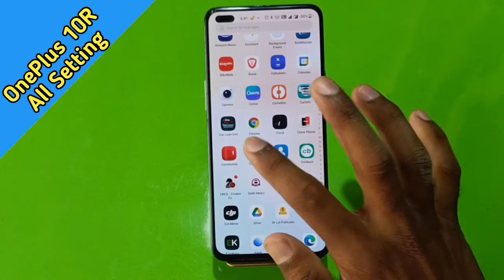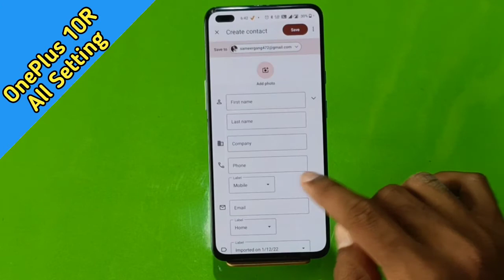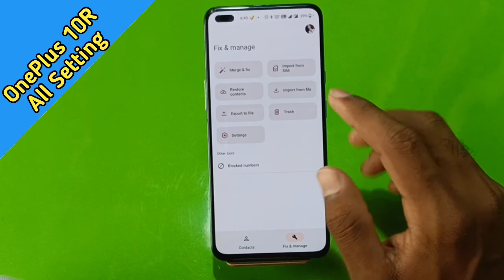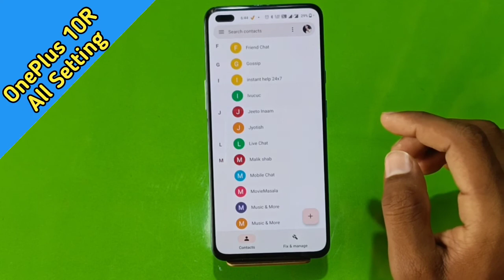How To Show Contact in Oneplus 10R , Oneplus 10R SIM Card Contact Setting , Copy & Paste Contact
How To ShowContact in Oneplus 10R , Oneplus 10R SIM Card ContactSetting , Copy & Paste Contact